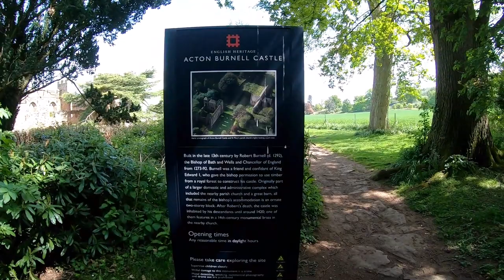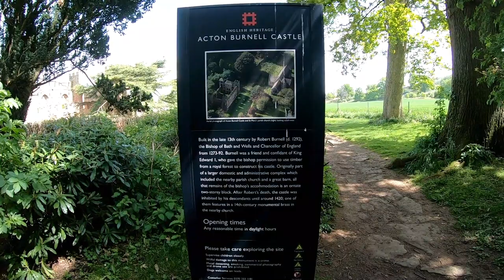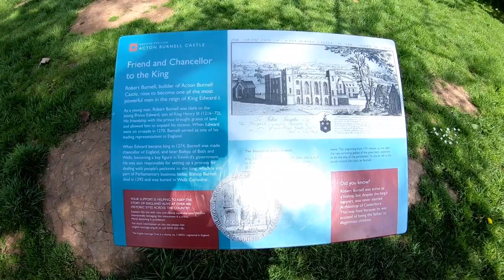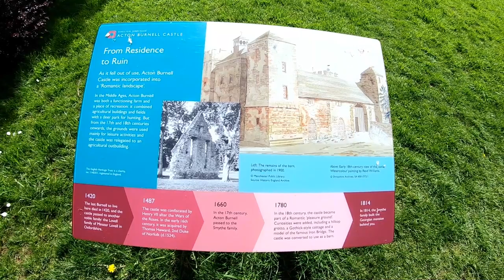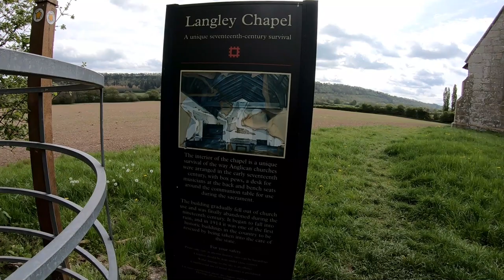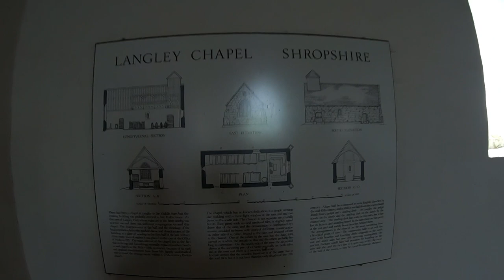Great Destinations Acton Burnell Castle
Great Destinations A series of video presentations in and around Shropshire and the Welsh Borders that may make a pleasant destination for a ride out and maybe a picnic